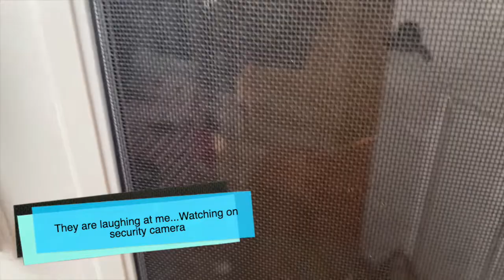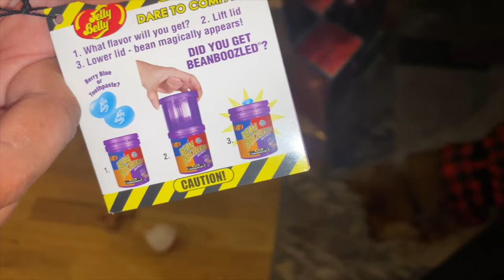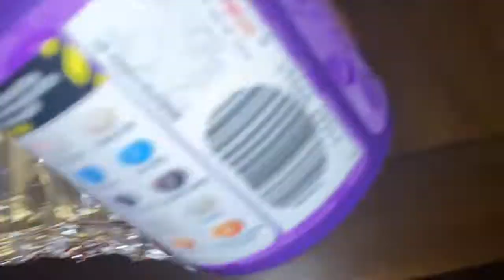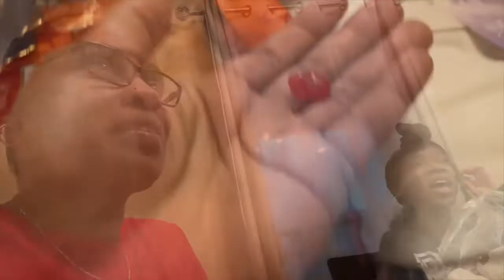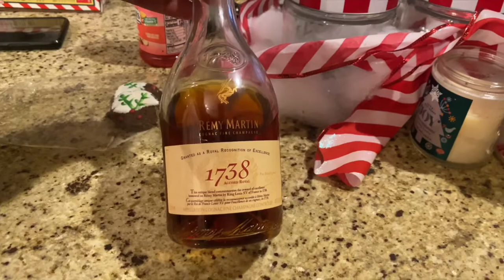My HILARIOUS Christmas 2021/Meet my family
Hello Positive People! Spend a HILARIOUS and AMAZING Christmas with my children,Grandchildren,Son in law and myself...Oh and my Great Niece and Grand furbaby! HILARIOUS Beanboozled game! Sentimental gifts and PLENTY of laughs and quality time!! Need a laugh?Family time? Family at Christmas? Than this video is for you.Come spend Christmas with me!! Debo is at home chillin!africanamericanfamily

Happy Mail or products to try?

🟥. Mia Lanette
        P.O Box14
        Brice,Ohio 43109